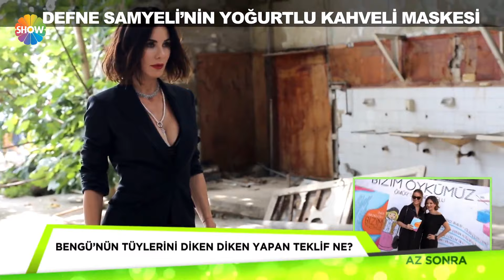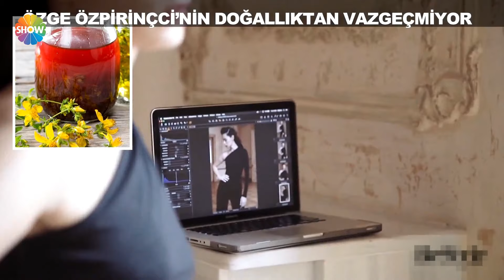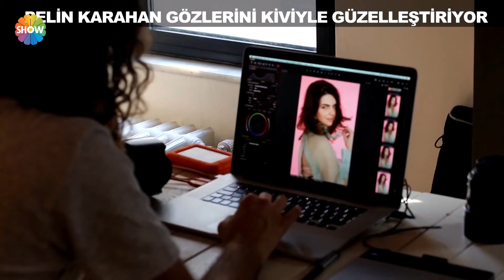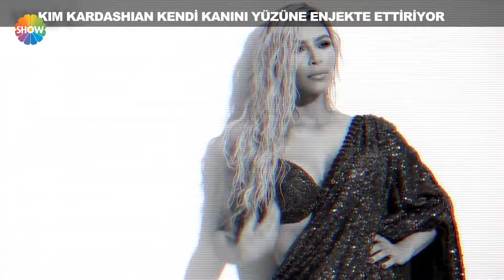Ünlülerin güzellik sırları!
Hangi ünlü güzelliği için yüzünü arılara sokturuyor, güzelleşmek için kendi kanını yüzüne enjekte ettiriyor? İşte ünlülerin akıllara gelmeyecek güzellik sırları.